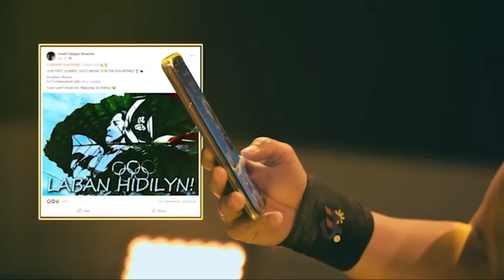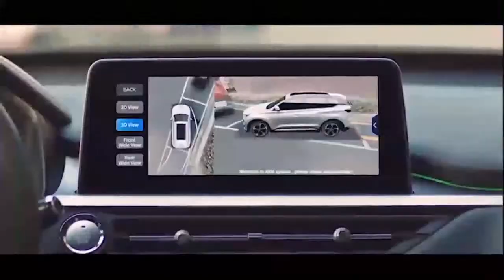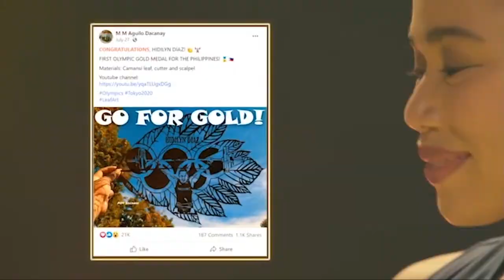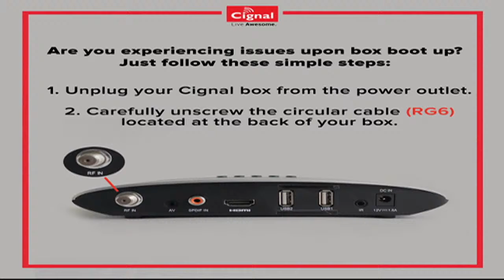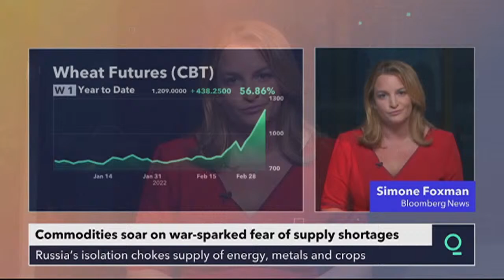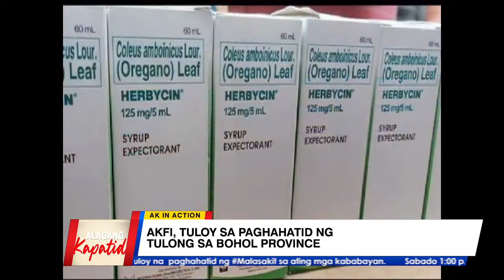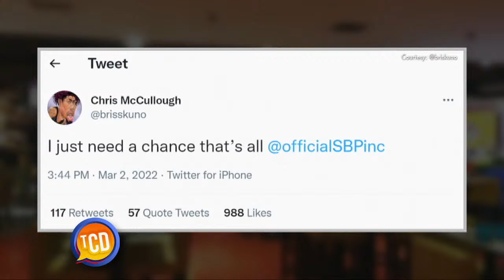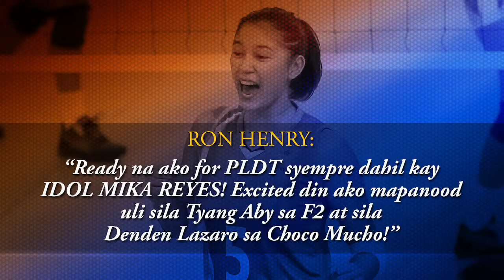POWER AND PLAY | MARCH 5, 2022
Alyssa Valdez. Chot Reyes. UAAP Season 84.

Hindi kayo mabibitin sa usapang sports ngayong Sabado dahil mga bigatin ang makakasama natin!

Volleyball? Nandyan si The Phenom.

Basketball? Hindi umatras si Gilas Pilipinas coach Chot Reyes sa mga isyu.

College sports? Makakausap natin si UAAP President Nong Calanog para sa inaasahang pagbabalik!

'Wag na kayong bibitaw! Power & Play na!